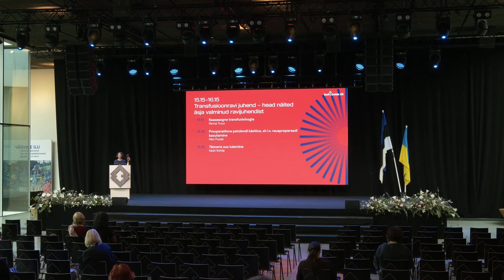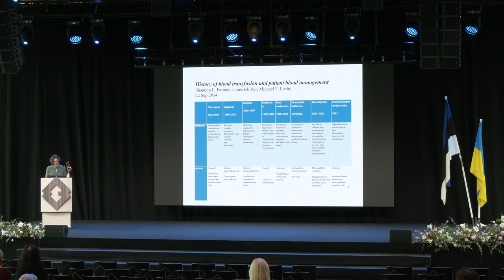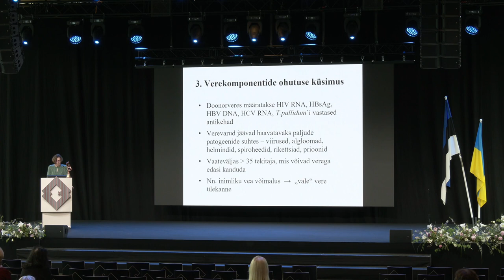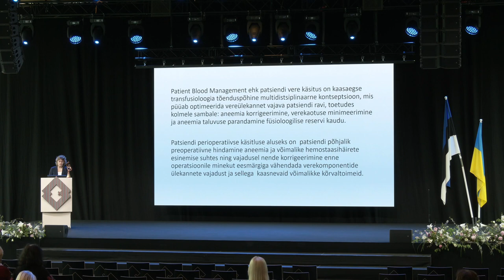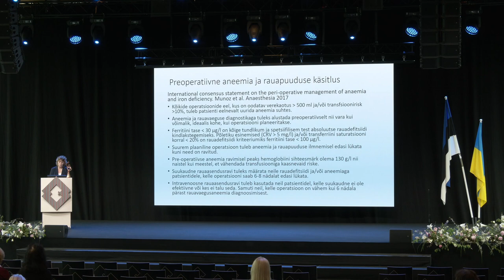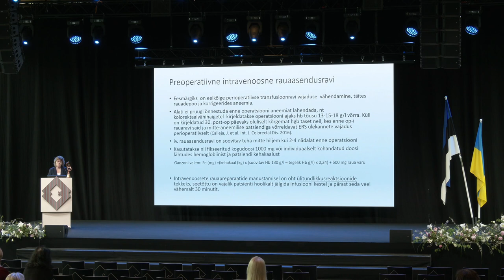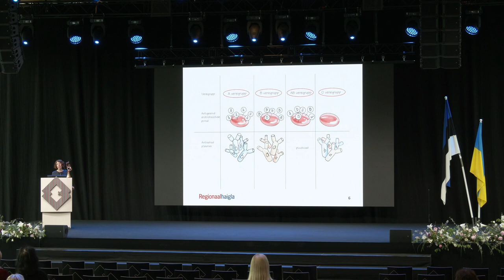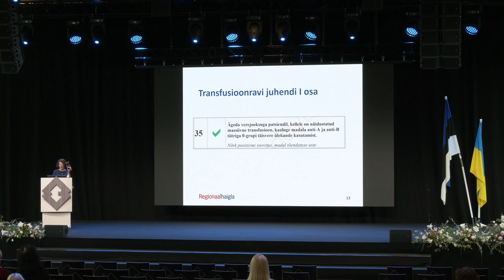Eesti Arstide Päevad 2022 "Ravijuhend – tolmukoguja riiulil või praktiline abimees?" II (13.05.2022)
Transfusioonravi juhend – head näited äsja valminud ravijuhendist
0:29 sissejuhatus Kadri Rohtla
3:10 Kaasaaegne transfusioloogia – Renna Truus, Tallinna Lastehaigla
28:45 Preoperatiivne patsiendi käsitlus, sh i.v. rauapreparaadi kasutamine- Mari Punab, TÜK
53:18 Täisvere uus tulemine – Kadri Rohtla, PERH